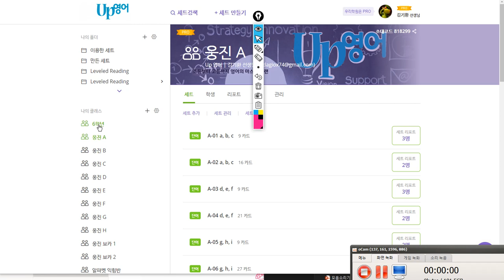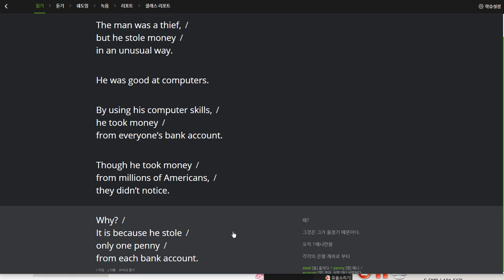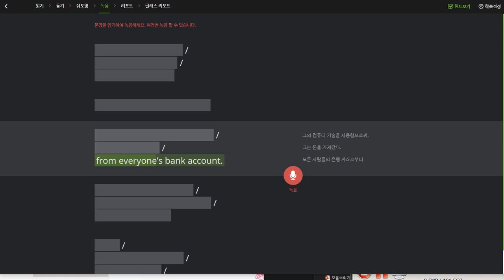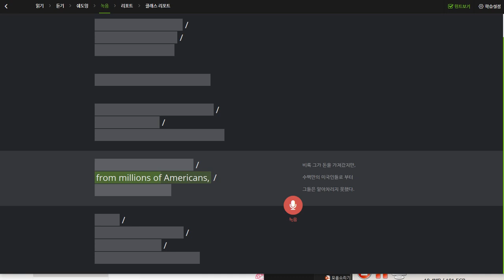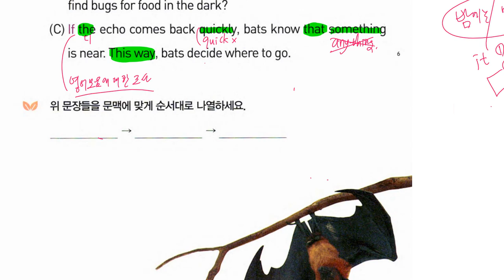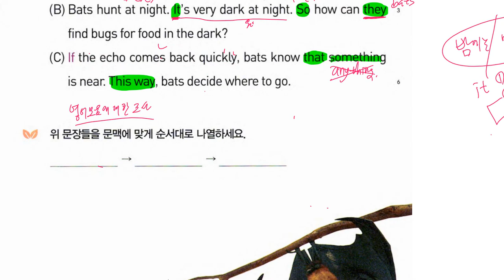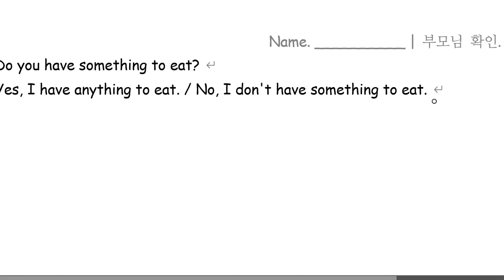초6 2019 12 20